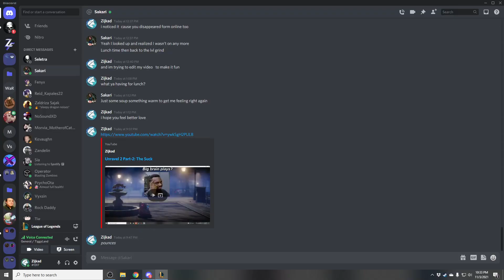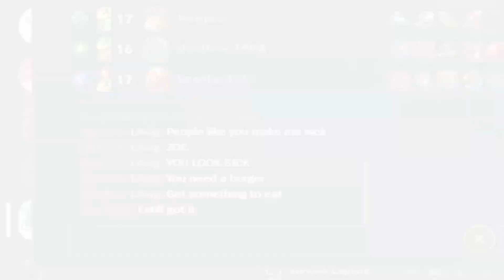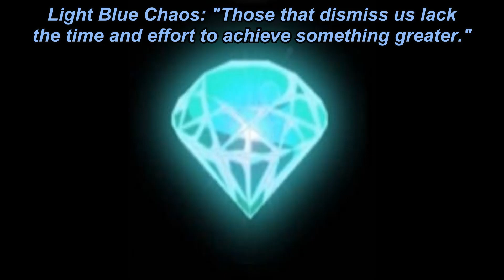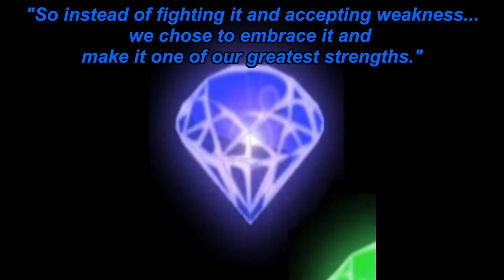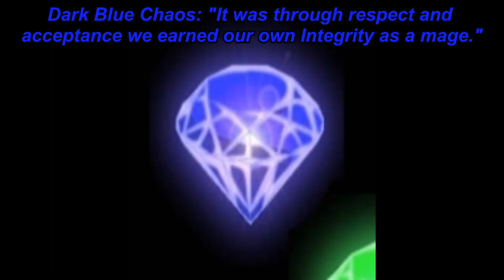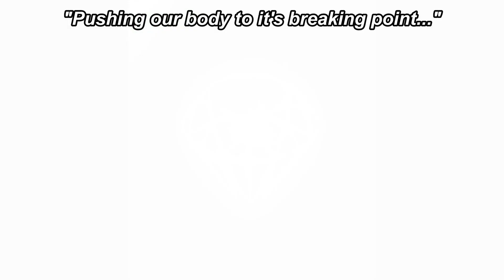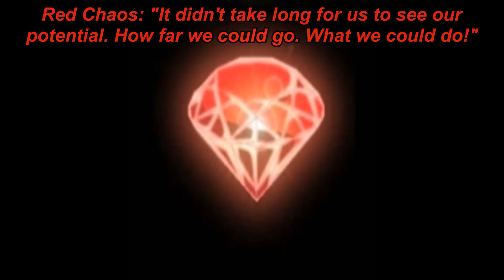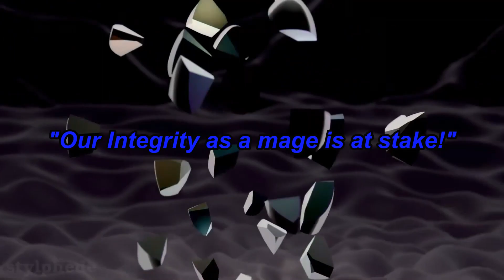A Zoe Tale: Chaotic Ride of Life.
Hi! This is just a small telling of my life with Zoe and what brought me to the state I am at with just a year (2 and some change now) of play time with her. Why my Zoe is -My- Zoe and no one is like me. Again thank all of you for the help and support of making this video happen and being with me on this journey.

Creator of this song is VERSE ONE who has privated their videos after some copy right issues. They make some great music and hopefully will unprivate again one day but this is their channel for the future and to give credit where credit is do.